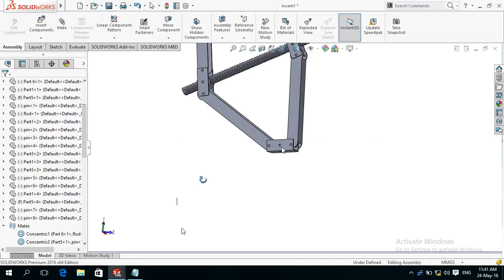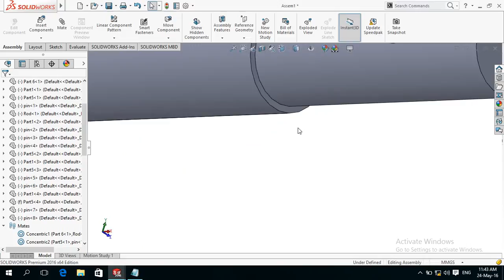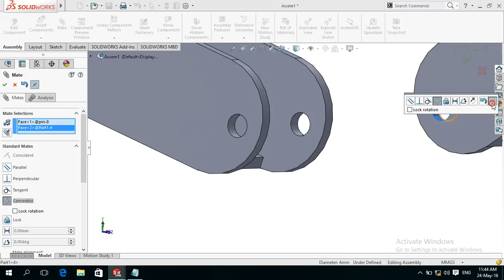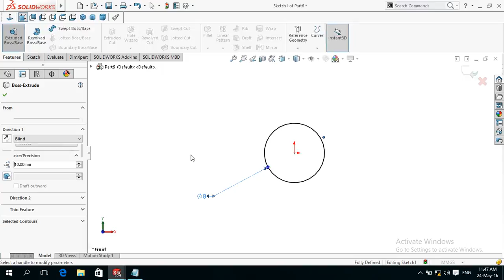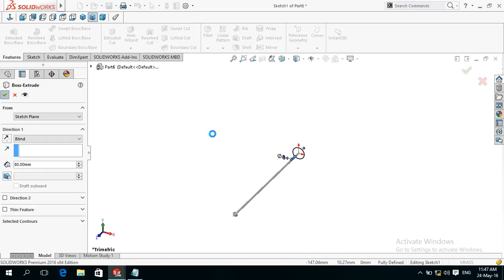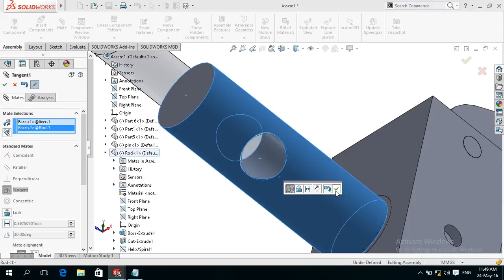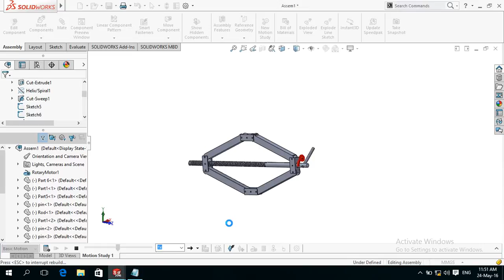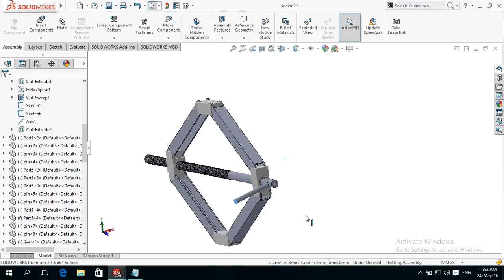SolidWorks Basics for Beginners Simple Car Jack Designing Part 5/5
Modeling, Designing and Assembling a Simple CAR SCREW Jack in SolidWorks 2016.

SolidWorks 2014
SolidWorks 2013 SolidWorks cad
SolidWorks Model SolidWorks Design Cam SolidWorks
Solidworks program
 3d cad SolidWorks SolidWorks student edition

SolidWorks online Training SolidWorks book
 SolidWorks Course
Mechanical Cad software 3d cad design software
software for 3d design 3d cad drawing solid work training solid works for students
3d software design learn solid works SolidWorks 2016